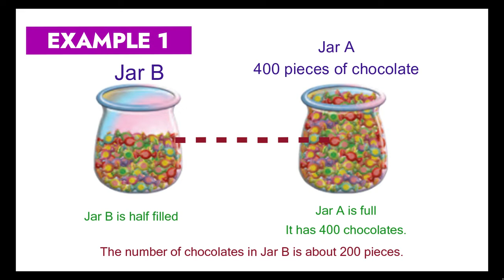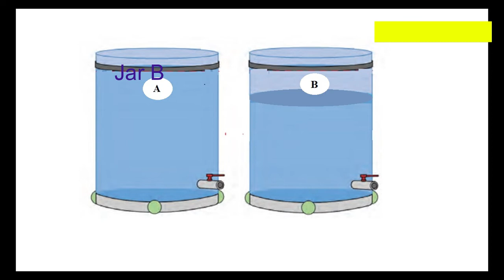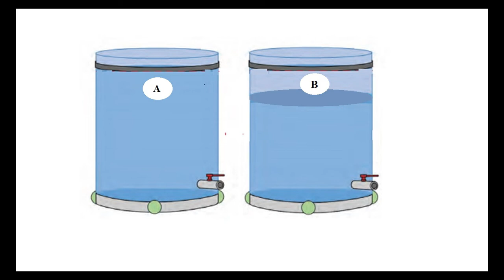ESTIMATE QUANTITIES | YEAR 5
NUMBERS AND OPERATIONS :
1.0 WHOLE NUMBERS AND BASIC OPERATIONS
1.3 Estimation
1.3.1 Estimate quantity based on given reference set and justify the answer.